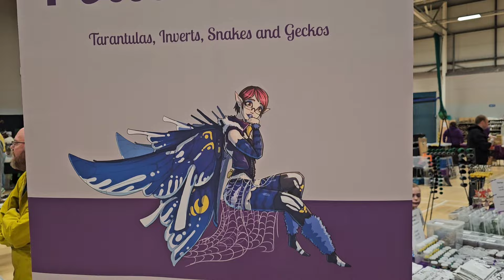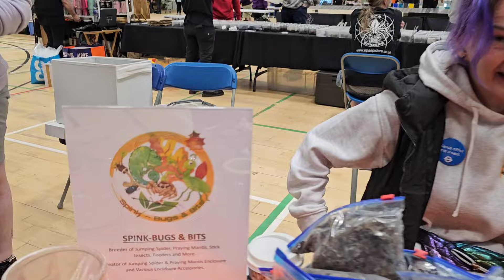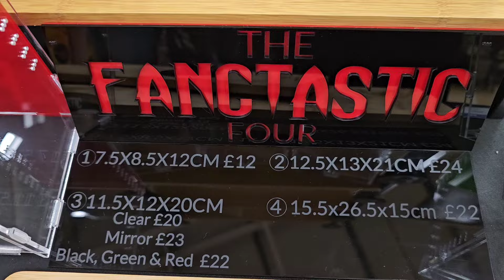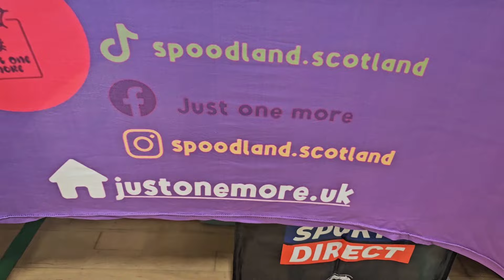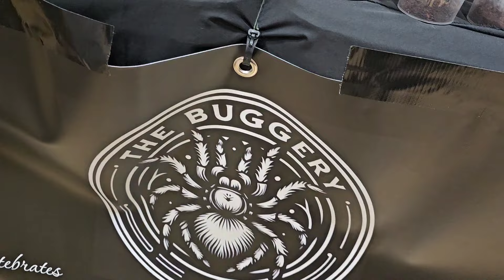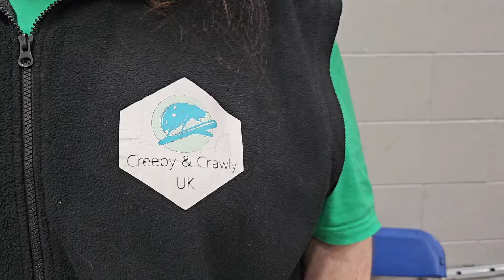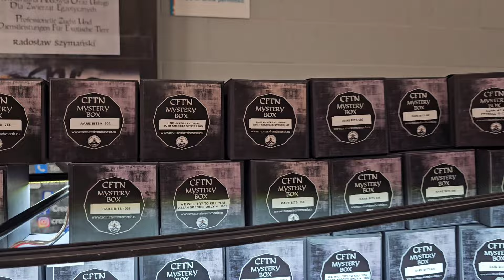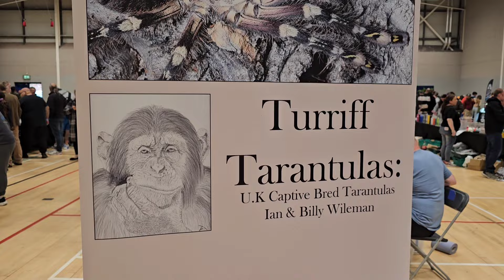SCOTTISH INVERTEBRATE SHOW 2024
In today's video we were at the Scottish invert show 2024, join me as we meet the people that make it happen.

Thank you to everyone that's use

I enjoy reading the comments and replying when I can

Xbox gamer tag - Lilad81